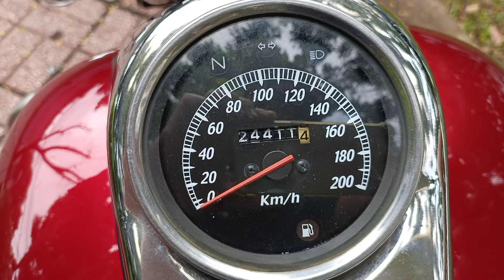ship toàn quốc LH:0906.859.709 xe nhập Honda pham tom bảo hành 1 năm#honda #0906859709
Honda phamtom 200 xe nhập bstp chính hãng bảo hành 1 năm sang tên toàn quốc bao ship tận nhà cho ae honda rebel xuhuong cb250 cm rebel250 #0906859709